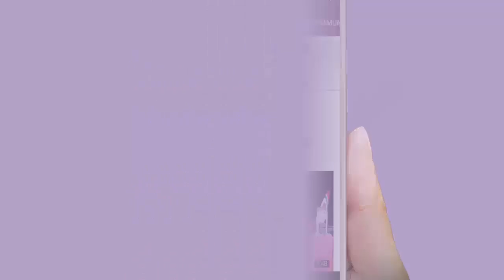স্ত্রীকে চমকে দিতে সিনেমা হলে গিয়ে যা করলেন রাজ চক্রোবর্তী?celebrity news.